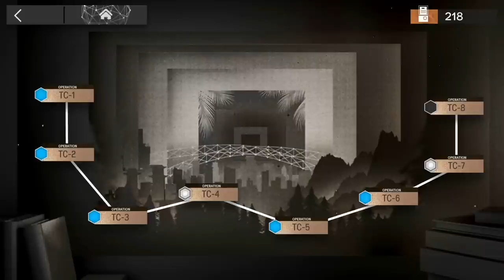The Good Old Days...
TC-8 Launch Defender Only - 8 OP

Because there are drones, the best skill in launch defenders (Hoshi S3) is sealed. MB enemies are kinda rough for Defenderknights so that made this pretty fun to figure out. Some dodge is needed to survive the final onslaught of archers + casters but the probability is pretty high.

0:00 Wave 1
0:56 Wave 2
2:40 Drones
3:30 Casters + Archers
5:20 Cleanup